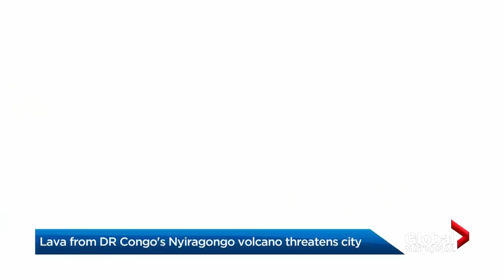People flee in Goma as Congo’s Nyiragongo volcano threatens city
Hundreds of residents of Goma, in the Democratic Republic of Congo, have fled their homes in response to the recent volcanic eruption of Mount Nyiragongo.

People awoke Sunday to streets covered in lava and it is getting dangerously close to the city’s airport.

The last time the volcano erupted in 2002, it left 250 people dead and 120,000 homeless and as Jennifer Johnson explains, many are upset officials did not warn them ahead of time the eruption was imminent.